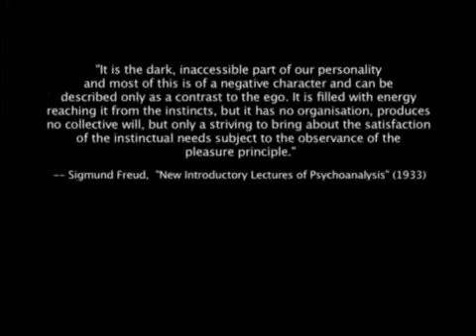Id (Part 1)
This is part 1 of Id. Id is a short horror film about a young college student named Will, who conducts an experiment to remove the instinctual part of his brain known as the Id. But afterwards when he starts having nightmares about killing people and when people start actually dying. Will with the help of his good friends Leo and Alice, has to act fast and figure out what is going on before its too late.

Winner of Cinemortis 2010 Student Horror Film Festival at Carl Albert State College. Winner of both Audience and Judges awards.

A Flammin' Aces Film